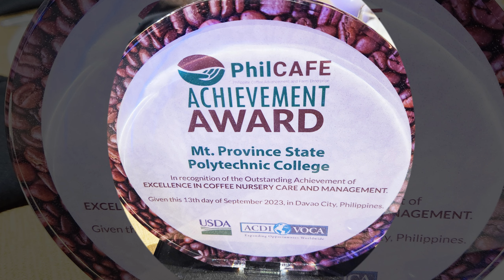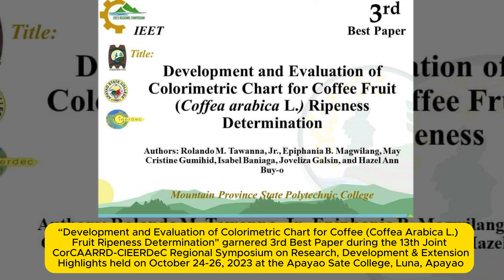MPSU's Montañosa Coffee Center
The Montañosa Coffee Center is one of the flagship initiatives of the University. It is located at the University's Ba-ng campus in Bauko, Mountain Province.